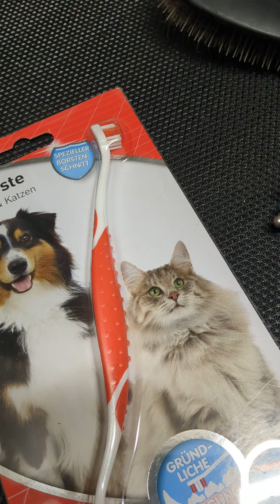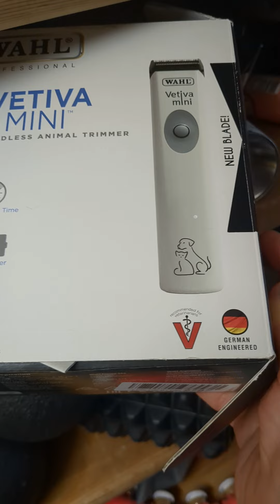Erstausstattung Hund, was ist wichtig, was kann warten